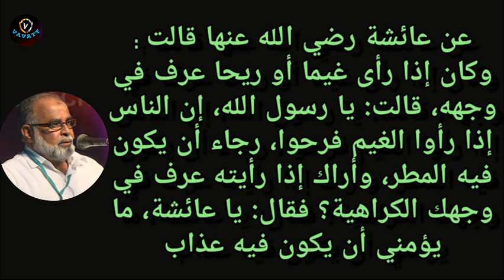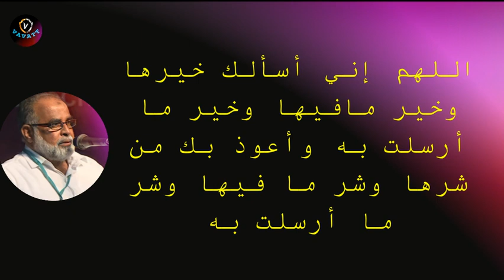M Salahudheen Madani മഴ,കാറ്റ്,മിന്നൽ : പ്രാർത്ഥനകൾ